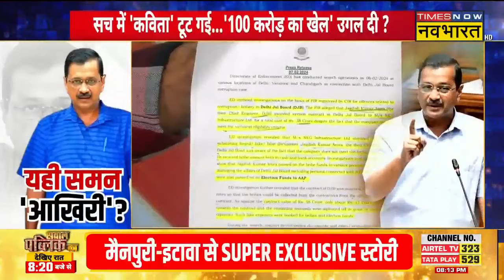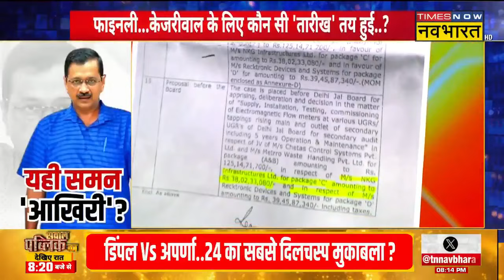Sawala Public Ka:'सुरंग' में Tauqeer Raza, 7 जगहों पर ढूंढती योगी की पुलिस ? | Hindi News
Bareilly बरेली दंगों के मामले में Maulana Tauqeer Raza के खिलाफ गैर-जमानती वारंट जारी होने के बावजूद पुलिस उन्हें गिरफ्तार नहीं कर पाई है। Court ने आज सुनवाई में तलाशी अभियान पर अपडेट मांगा है। इस ही मुद्दे पर देखिए Sawal Public Ka का Debate Show.